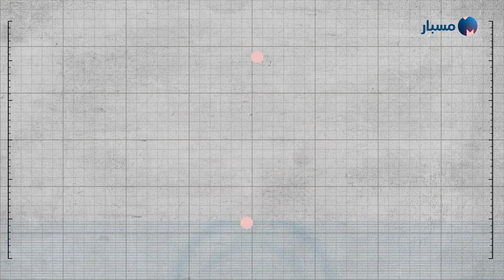موقع مسبار | فبركات رافقت حادثة انقطاع الأكسجين في مستشفى السلط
هل حمَّل وزير الصحة الأردني السعودية والكويت مسؤولية نفاد الأكسجين من مستشفى_السلط؟ وما حقيقة الصور المتداولة على أنها لممرضة في المستشفى؟
التفاصيل في